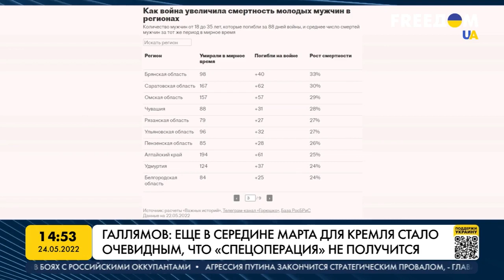Война РФ против Украины. Цели Путина не достигнуты. Марафон FreeДОМ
Три месяца прошло с тех пор, как Владимир Путин развязал войну против Украины. За это время Кремль не добился ни одной из заявленных и неназванных публично целей. Уменьшилось и влияние РФ в мире и ее способность конкурировать с США и другими странами. А российское общество раскололось: недоумение по поводу "спецоперации" выражают даже вечно лояльные президенту сотрудники российских спецслужб.

Президент России обещал кого-то "спасать", но вместо этого уже похоронил как минимум 30 тысяч российских солдат. И это только официально. Тему обсуждаем с российским политологом, политтехнологом Аббасом Галлямовым.